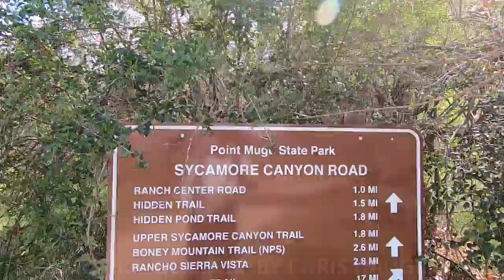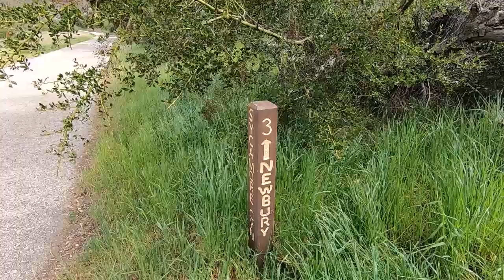Big Sycamore Canyon Trail Hike 3/7/20 Part Two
It was a beautiful day for a hike or a bike ride. Came upon some prime real estate. However, it belongs to the state.

"Bright Morning" by Nate Blaze
"Your Suggestions" by Unicorn Heads
"Mysterious Sorrows" by Aakash Gandhi